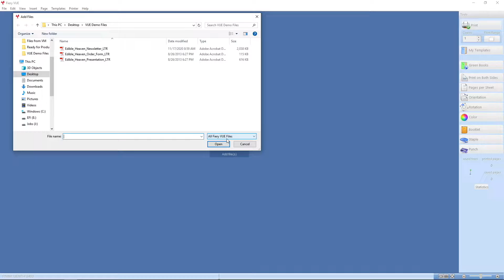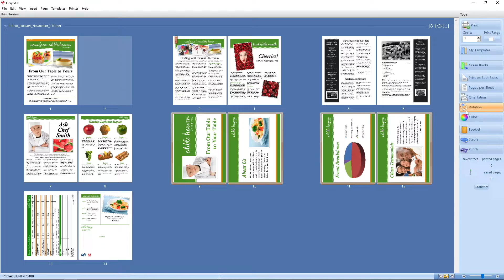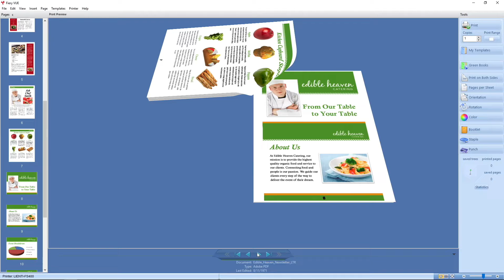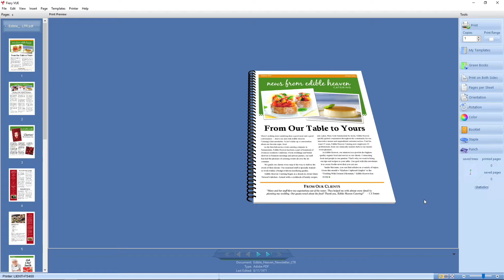Fiery Friday - Easy Document Assembly with Fiery Vue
In this edition of Fiery Friday you will see how easy it is to assemble different documents for print using Fiery Vue.